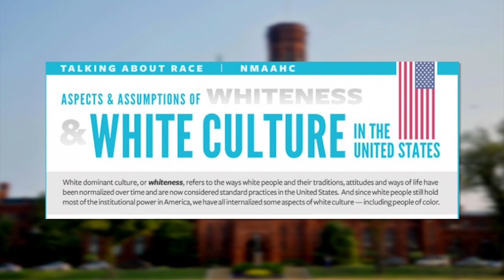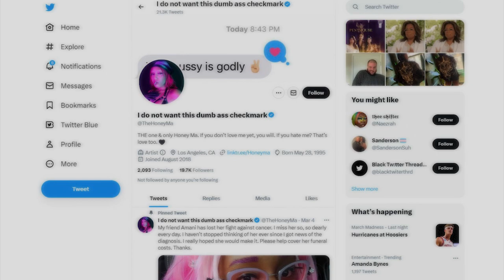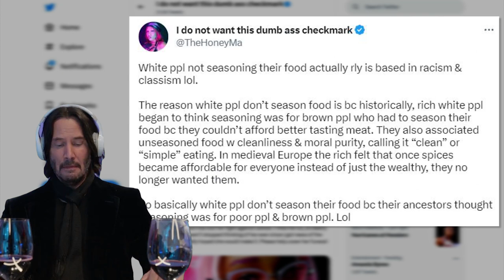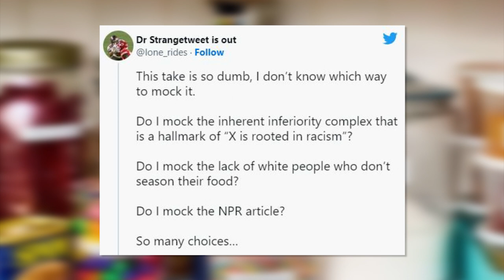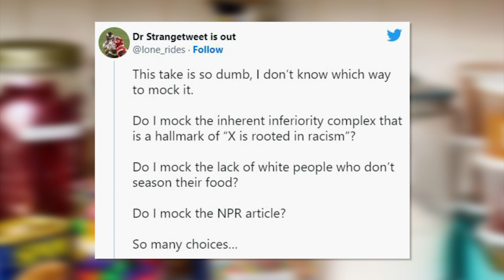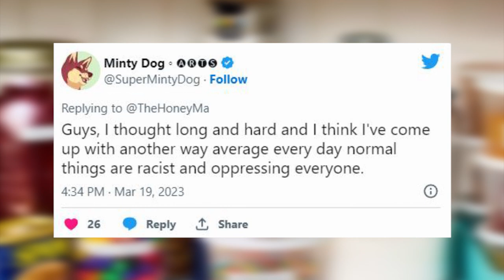LOL: NPR Artist Gets ROASTED For Anti-White Rant on Twitter